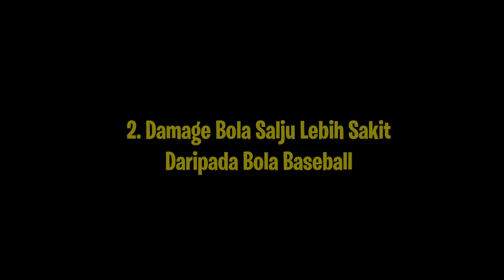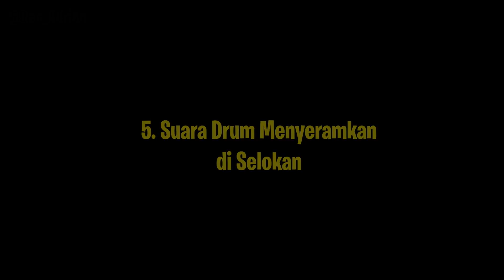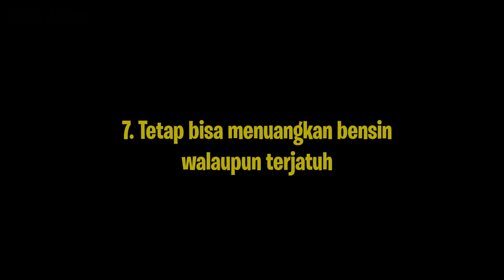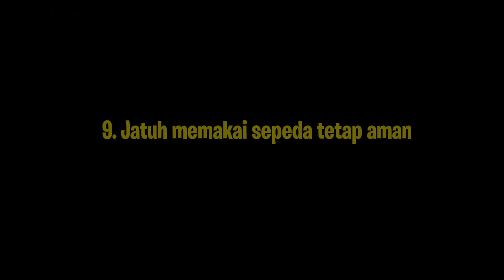Mitos yang TERBUKTI BENAR di GTA 5